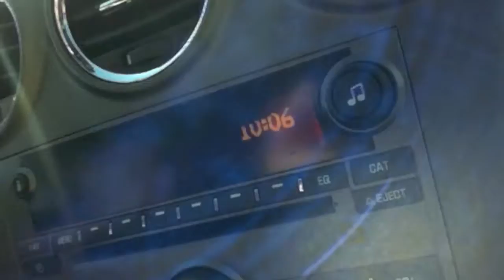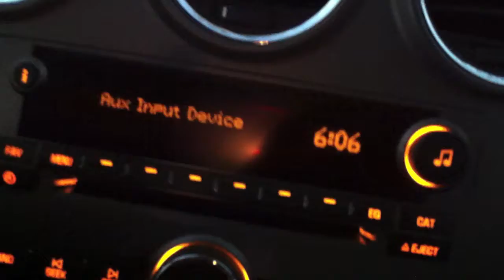A Vlog from the day of the Maroon 5 Concert - 10-27-10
Vlogging on the day of the Maroon 5 concert. I was getting over a cold. Vanessa wasn't feeling well, unfortunately. Sara was more than extremely excited to go and even more excited while there! All in all, it was an awesome day!